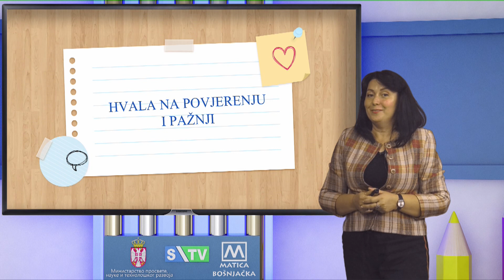OŠ-R3 Bosanski jezik odjava